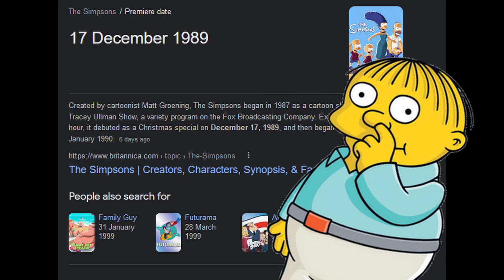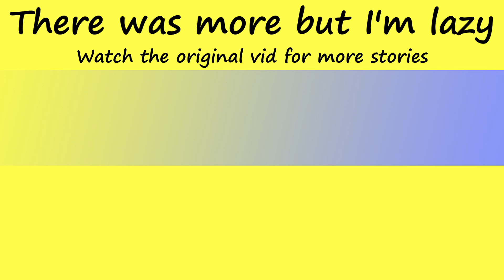How Often Do Dad's Go To Get Milk? | Stories (Animations)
🎵 Music 🎵
Intro: Pixabay